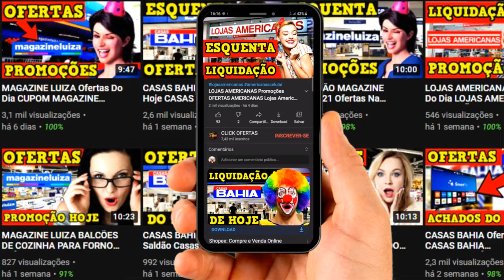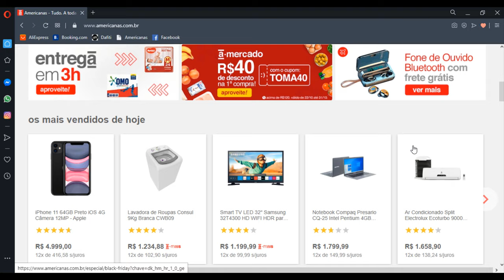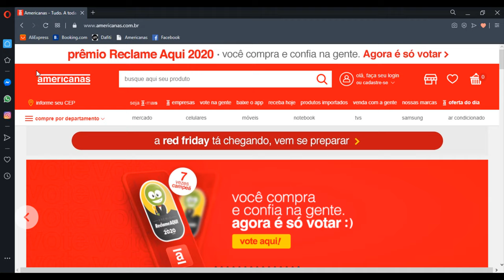LOJAS AMERICANAS Ofertas Do Dia SALDÃO AMERICANAS Ofertas Americanas PROMOÇÕES Lojas Americanas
LOJAS AMERICANAS Promoções OFERTAS AMERICANAS Lojas Americanas CELULAR Promoção DE HOJE AMERICANAS

AMERICANAS promoção
Saldão AMERICANAS
LOJAS AMERICANAS

LOJAS AMERICANAS OFERTAS DO DIA PROMOÇÃO LOJAS AMERICANAS OFERTAS HOJE OFERTAS DO DIA AMERICANAS